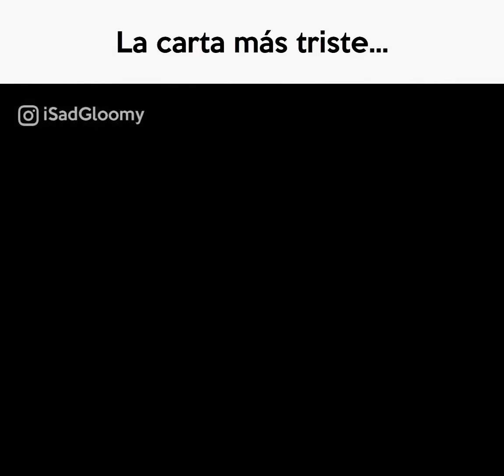LA CARTA DE CALAMARDO | LO MÁS TRISTE QUE VERAS HOY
LA CARTA MAS TRISTE"

"Querido Bob desde que te fuiste todo a cambiado el crustáceo cascarudo a cerrado
don cangrejo le vendió la recta a plantón han llegado cocineros para tomar tu lugar
pero nadie se iguala a ti.
yo me quede con Gary siempre decía que me alegraría
cuando ya te tuviera que soportar pero desde que ya no estas ya no e tocado el clarinete
antes me molestaba por el ruido que había en tu casa ahora lloro por el silencio que hay ahí
Arenita te extraña ya no hace experimentos pues ya no tiene quien le ayude
patricio no dejo de llorar cuando te marchaste el se quedó en tu casa una cuantas semanas
ya a pasado los años y todo a envejecido la ultima vez que lo vi
patricio iba perdiendo la memoria el salía a pescar medusas con 2 redes
un día le pregunte por que llevaba la otra red y  me contestaba que era para ti
pero que te esperaba todas las tardes  y que nunca llegabas a jugar
me salían lagrimas en los ojos y le decía que estaba trabajando
hasta tarde haciendo cangreburguers
una vez arenita y yo entramos a tu casa para ver a patricio
 lo encontramos viendo las aventuras de sireno el mary el chico pesebre
con su disfraz puesto el estaba diciendo que no tardarías en volver
nos sentamos a ver la televisión  pero cunado la apagamos
nos dimos cuenta que patricio ya no estaba con nosotros
lo enterramos junto a tu tumba por que se  que hoy ustedes dos están jugando
en el campo de medusas atrapándolas con la red que patricio siempre cargaba para ti"

con cariño tu fiel amigo Calamaro